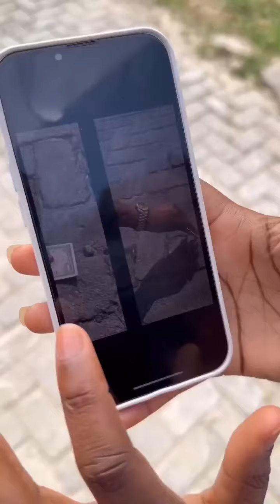caught red handed | Papijhay | Shennels